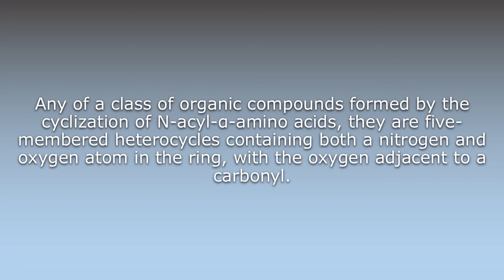What does Azlactone mean?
What does Azlactone mean in English? Learn the meaning of the word Azlactone! How to Pronounce Azlactone. Expand your vocabulary, learn words.